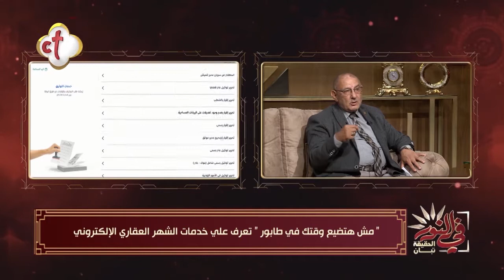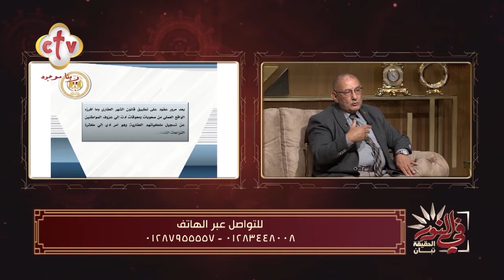من أبرز خدمات الشهر العقاري المقدمة إليكترونيًا | من برنامج في النور